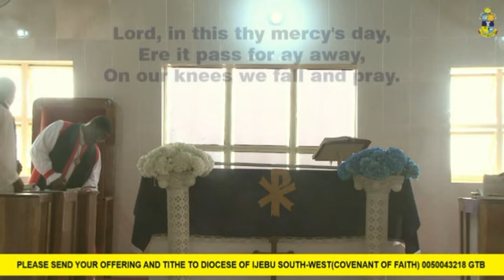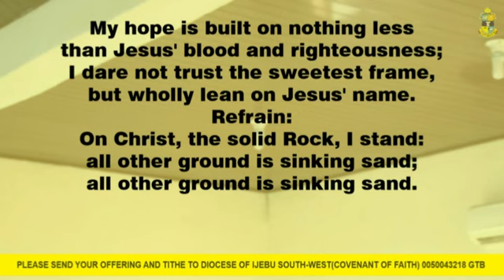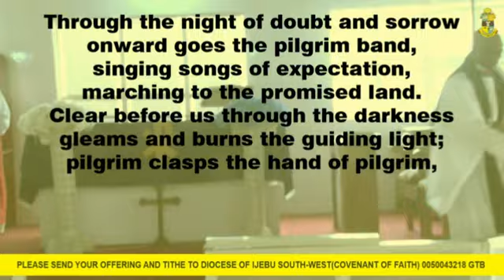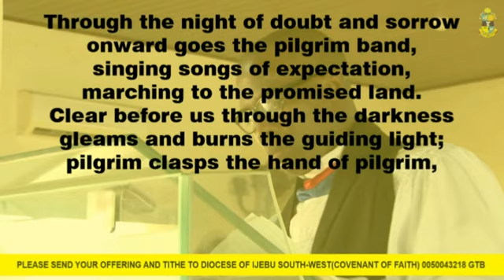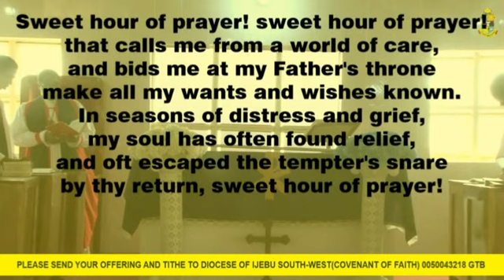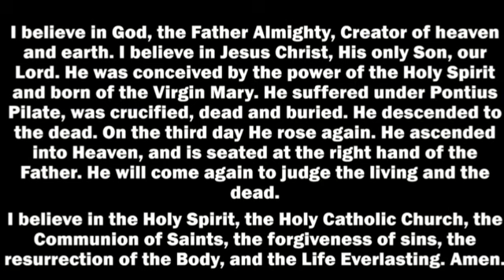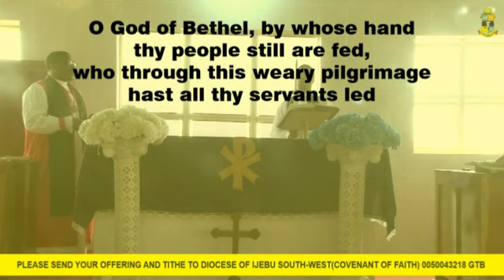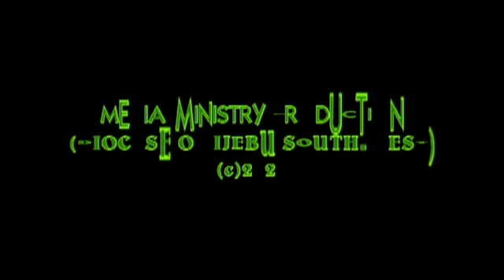2nd Sunday in Lent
ANGLICAN DIOCESE OF IJEBU-SOUTH
(MEDIA MINISTRY)